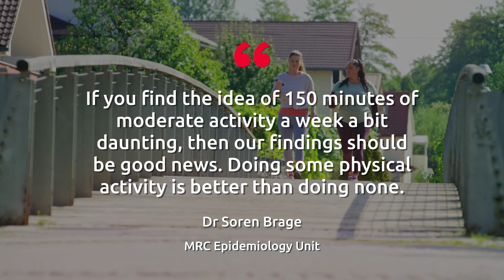The 11 minute exercise which cuts cancer, stroke and heart disease risks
Walking for just 11 minutes a day may slash risks of an early death, according to new research.

The average adult should be getting 150 minutes of moderate, or 75 minutes of vigorous movement a week, according to the NHS. But it turns out doing even a small amount of exercise each day, even a brisk walk, is better than doing nothing at all.

That's what experts at the University of Cambridge say in a study published on Tuesday in the British Journal of Sports Medicine. Findings show that one in 10 premature deaths could be prevented if everyone did at least half the advised amount of physical activity.